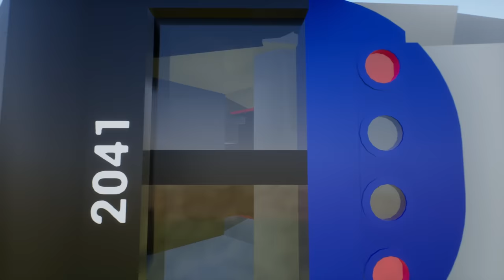Using LEGO Trains to STOP Choo Choo Charles in Brick Rigs Roleplay!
Using LEGO Trains to STOP Choo Choo Charles in Brick Rigs Roleplay!  Today Camodo Gaming and @BeautifulOB  are back with Brick Rigs Gameplay train crash survival.